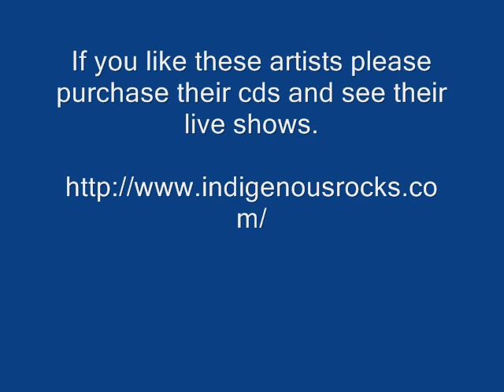Well You Know - Indigenous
Indigenous - Well You Know - Long Way Home

Thanks.